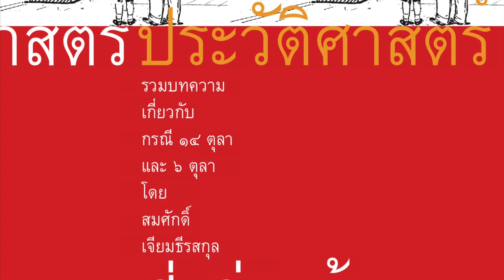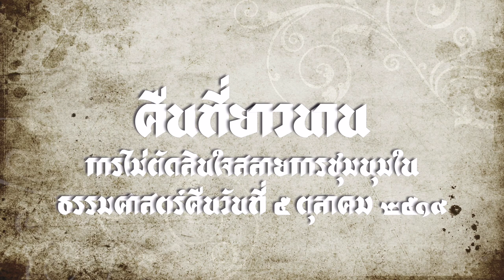[BOOK : หนังสือ] ประวัติศาสตร์ที่เพิ่งสร้าง I Part 3.1 Iสมศักดิ์ เจียมธีรสกุล เขียนI read by SQ